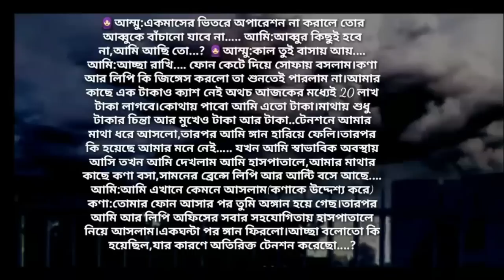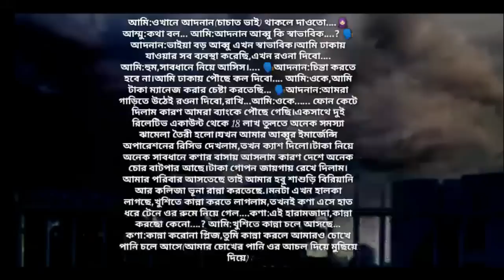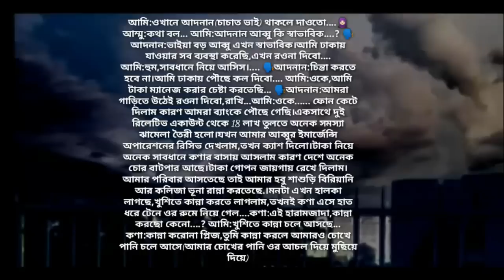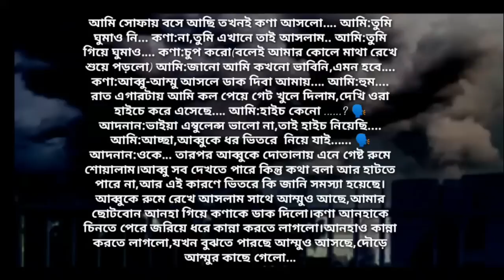Ex গার্লফ্রেন্ড যখন অফিসের বস | পর্ব - ৩ | Heart Touching Story | Abegi Valobasha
লেখক:OMAR FARUK